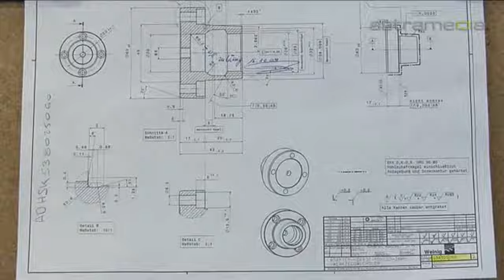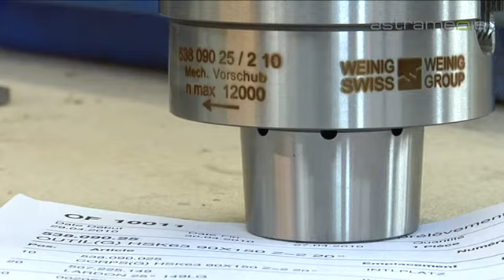Michael Weinig SA, La Chaux-de-Fonds; Fabrication de machines pour lindustrie du bois: ...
Michael Weinig SA:    Rte de la Combe à l'Ours 2, 2300 La Chaux-de-Fonds, SUISSE   Tel: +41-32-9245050 Email:    Située à la Chaux-de-Fonds, la filiale suisse du Groupe Weinig SA est spécialisée et leader dans la fabrication de produits dusinage pour lindustrie du bois, quils soient standards ou sur mesure.